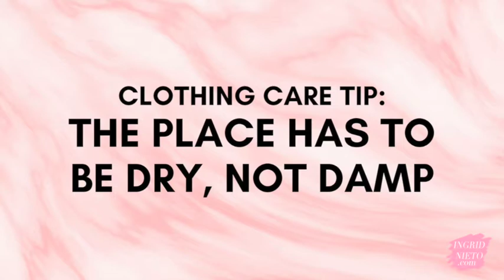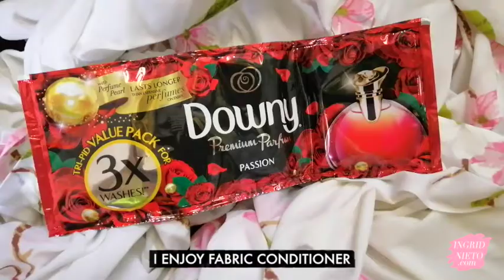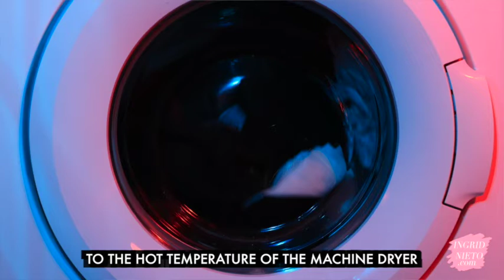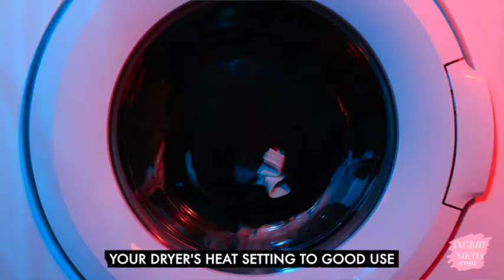Clothing Care Part 1: The Importance of Laundry and Proper Aeration | INGRID NIETO Vlogs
Aside from the basic function of protecting our bodies from the elements, clothes are a form of non-verbal communication that can express our personality, our feelings and can also provide clues about what we do. Clothes are also something we invest in, so if you want to make the most of your wardrobe, you have to take good care of the clothes through washing, sanitation and proper aeration.

Hi there! I'm Ingrid Nieto-Pagulayan - Image Consultant, Presenter, Media Producer and Communications Professional. Thanks for stopping by. You can find out more about my media, speaking and image consulting career by visiting my

If you have inquiries about my image and color consultancy services or would like to have your product, service or event featured in a video, kindly send me an email: ingrid[at]ingridnieto.com. I look forward to hearing from you!